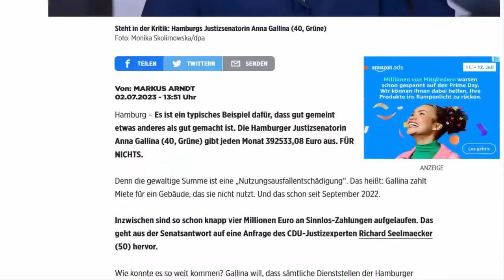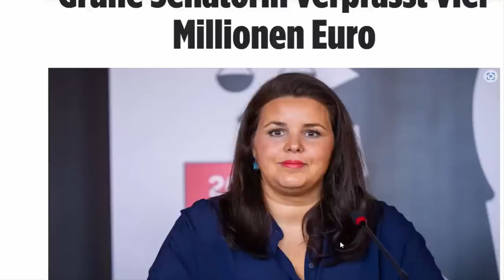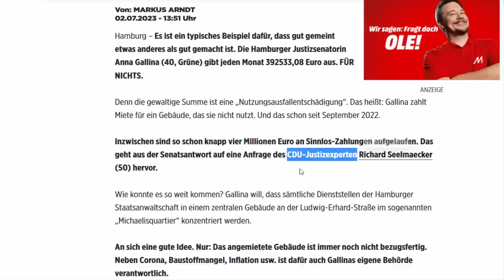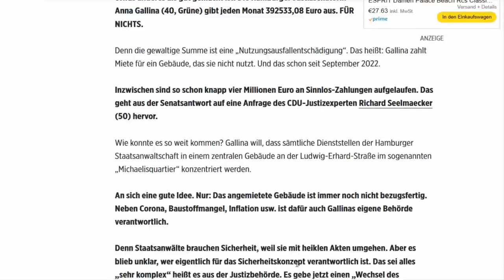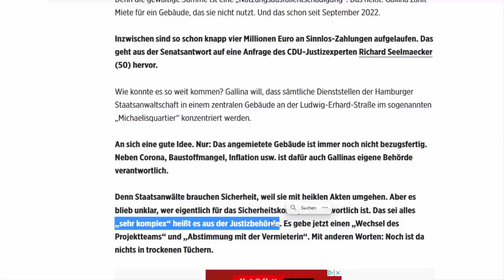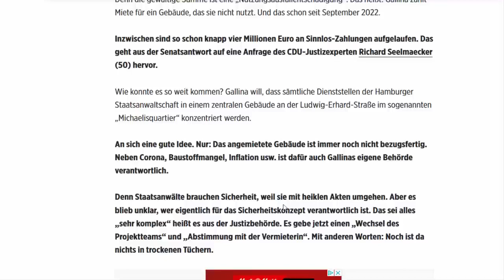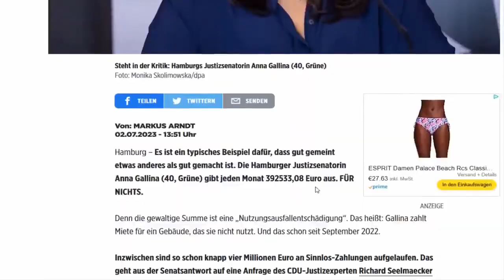💥 SCHLIMMER ALS BÄRBOCK! 💥